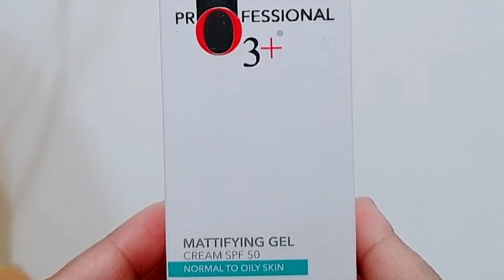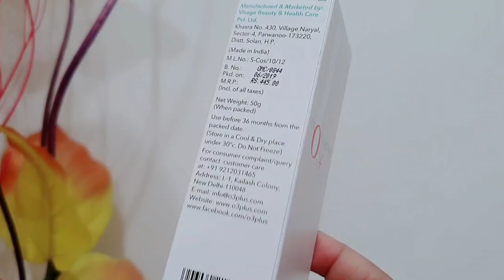sunscreen cream|O3+Professional mattifying gel cream spf50 review|beauty&Health secrets by neha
Hello everyone!!
This video is all about o3+professional sunscreen cream.

The O3+ Mattifying Gel Cream SPF 50 is a light gel base formula that instantly provides sun protection without giving an oily or greasy feeling to the skin. It gives a Matt feel to the skin while giving a skin lightening effect.

You can buy it online

Beauty&Health secrets by neha
Love
Xoxo
Neha